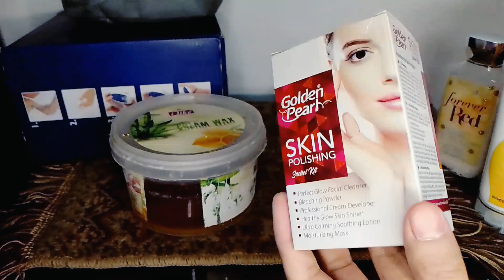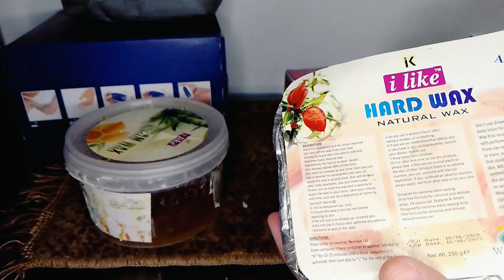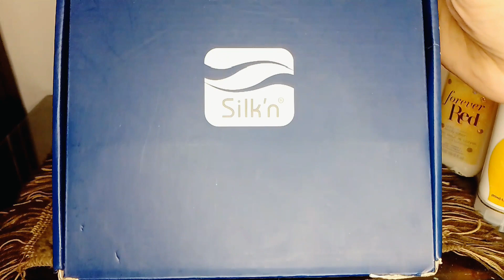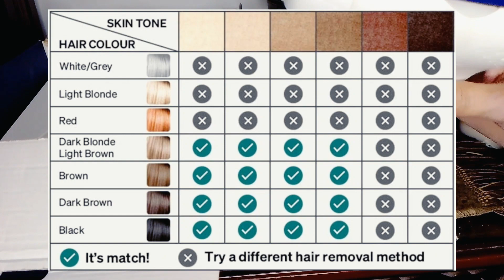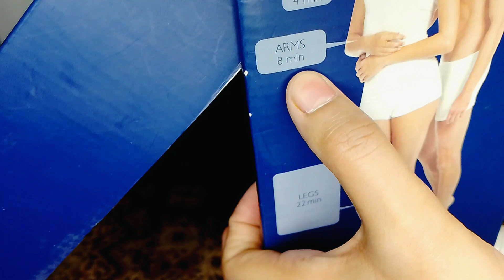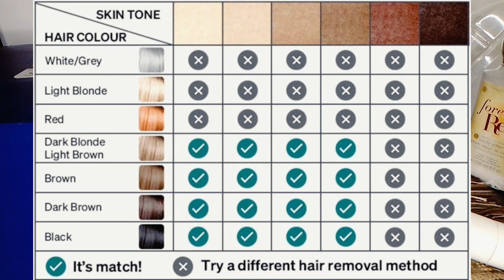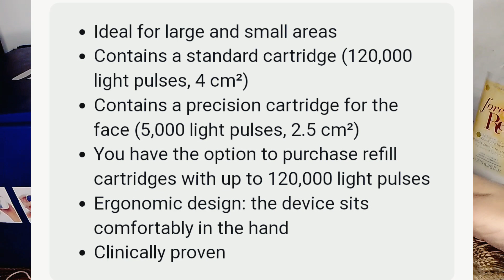Permanent Hair Removal at Home | Home Laser Device | How to make life easy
This Channel will make your Life Easy with Life Hacks, Beauty guide, Unboxing videos, basic how now of technology for home maker females, Health,  Weight Loss Tips and in fact all you need to learn in Easiest possible ways...